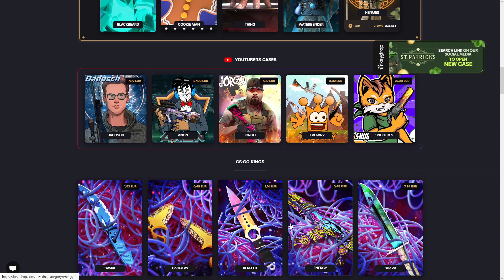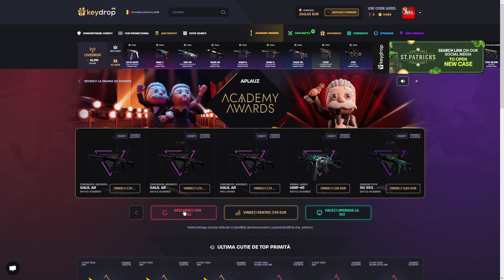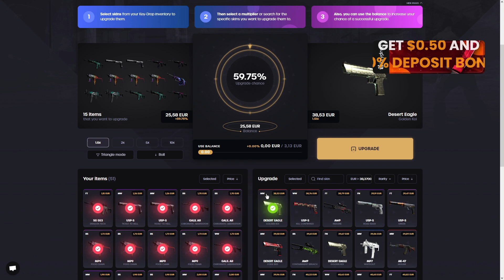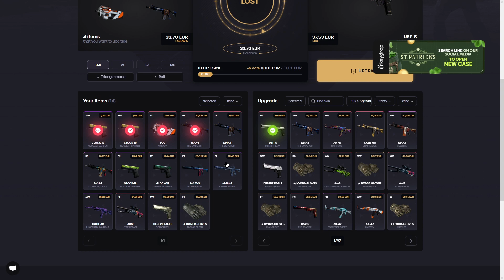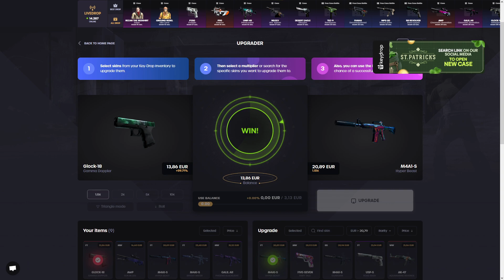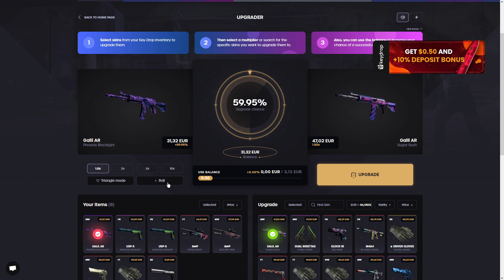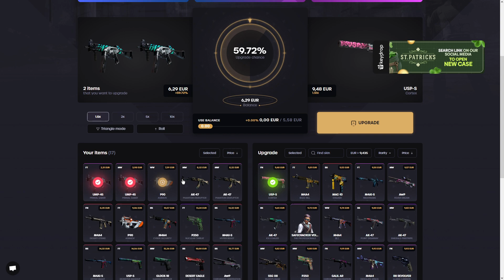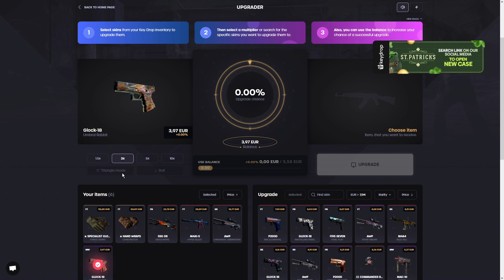INCERCAM UPGRADE URI DOAR CU SANSA MARE (KEYDROP)